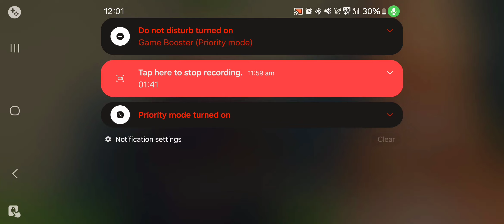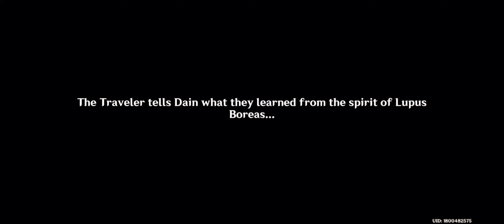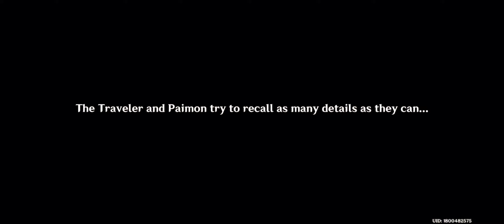GENSHIN IMPACT PART 29 | WE WILL BE REUNITED QUEST DISHONORABLE TRIAL